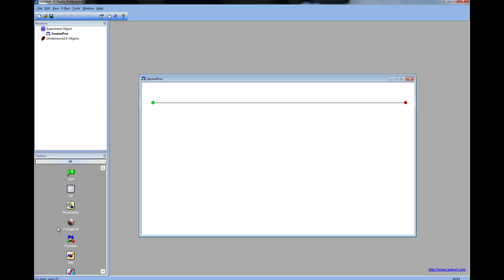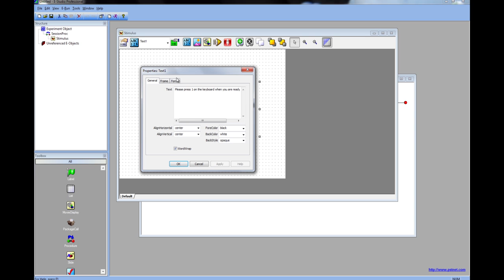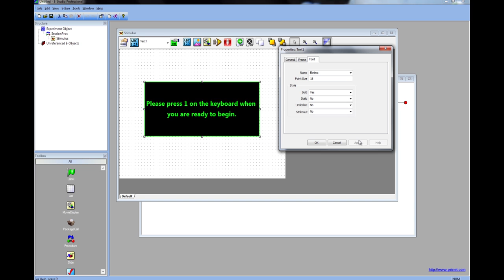E-Prime 2.0: Slide Object and Sub Object Options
Overview of the options available in Slide Objects and Sub Objects in E-Prime.